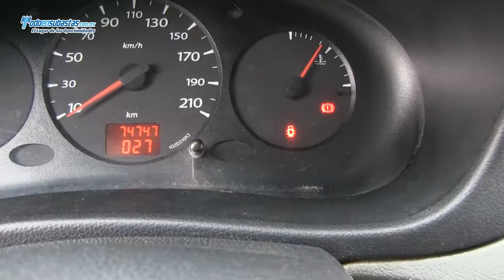RENAULT Kangoo Express Pack A/A / 2011